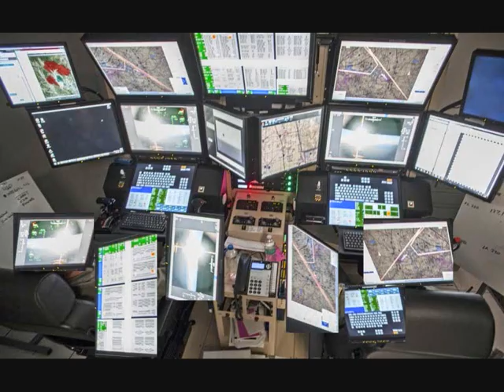Mambika "bassline monitor" boot : DJ AroZe Feat. Eleonora - And I with Cid Inc. - Ground Control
Techno, Progressive House, Minimal